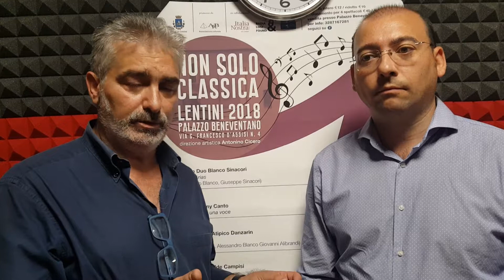Non solo classica Lentini 2018.